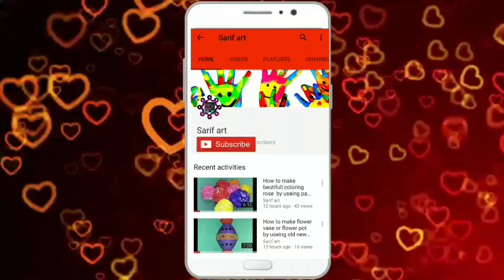Diya decoration with dal and rice | how to decorate diya at home.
Diya decoration with dal and rice at home for diwali। How to decorate diya from dal rice at home for diwali । dipabali decoration। home decor। diy diya decoration. Diya decoration for diwali festival.

its so easy and attractive .you just make it . if you facing any problem doing this craft then please tell me . i will try to

sarif art